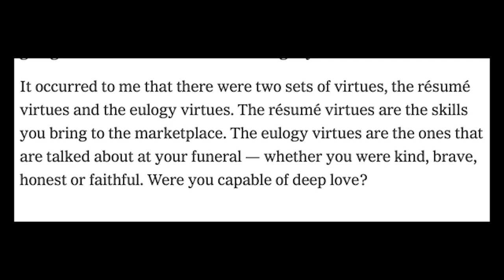Putting People First with Tom Peters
Tom Peters has been a passionate advocate of “putting people first” for decades, and it’s never been more important than in this age of pandemic. Peters says, “Leaders understand the power of relationships,” but now we must struggle to effectively engage within the limits of social distancing and virtual conference rooms. Peters believes that the only way that leaders can navigate through crises is “to deal with people compassionately.” Our Global Forum will hear the ideas of one of the bestselling business authors of all time in a not-to-be-missed program.

Tom Peters’ 17 books have sold more than ten million copies, beginning with “In Search of Excellence.” He is a civil engineering graduate of Cornell and he earned an MBA and a Ph.D. in business at Stanford. Peters was a partner at McKinsey & Co. before founding The Tom Peters Company in 1981. He is a sought-after expert on management and leadership.